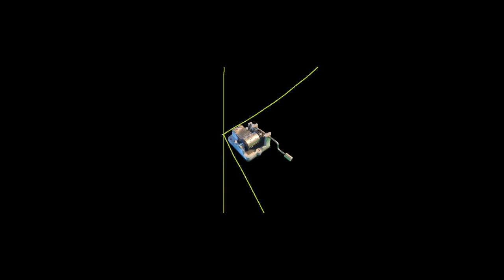Baldi's Kickstarter in Baldi's Basics!!! [Baldi Mod]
Thanks to Mystman12 for making baldi's basics!!